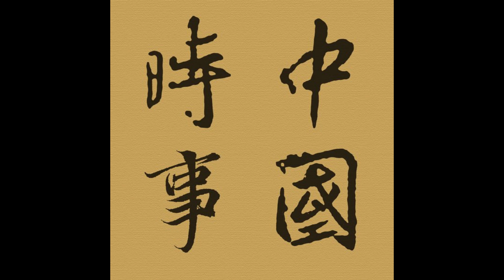Episode 949 - 安倍晉三（3）政治遺產